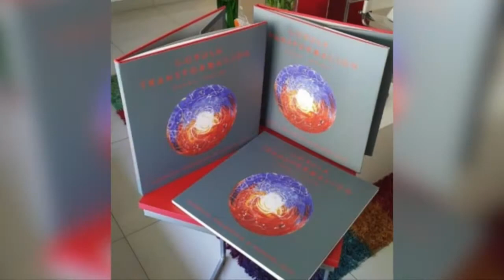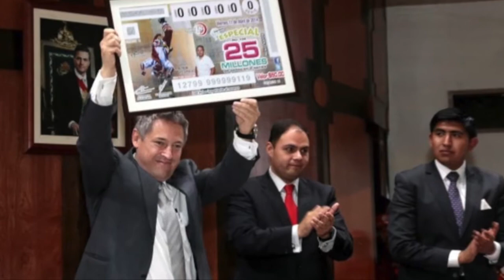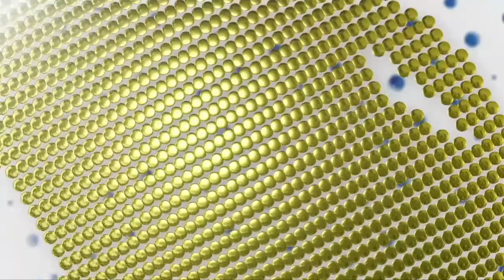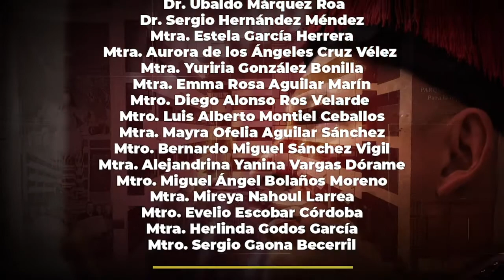Entrega de grado Doctor Honoris Causa a Pedro Trueba Zepeda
🔴 TRANSMISIÓN / Ceremonia Protocolaria de Investidura.
Entrega de Grado Doctor Honoris Causa al Dr. Pedro Trueba Zepeda.